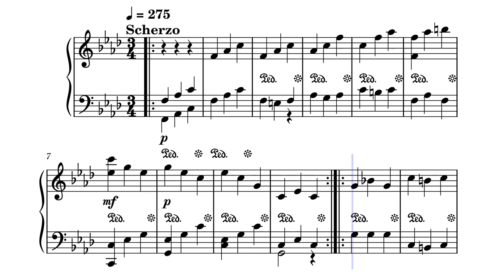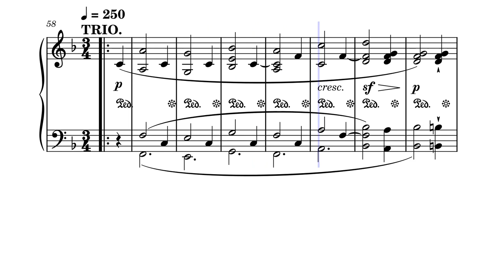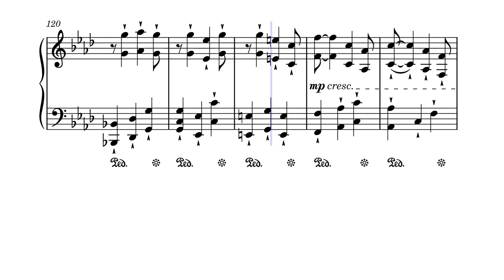Piano Sonata No.1 in F major M2 by Jiahao Li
This is the second movement of the piano sonata no1 in F major. Many elements of this music are similar to the second movement of Beethoven Piano Sonata No.13 in E flat major. The trio section is taken and modulated from the second movement of Beethoven Piano Sonata No.12 in A flat major.